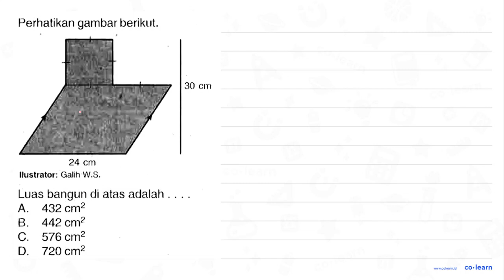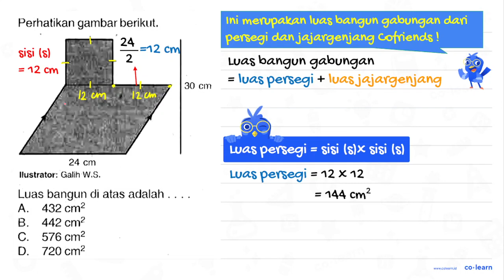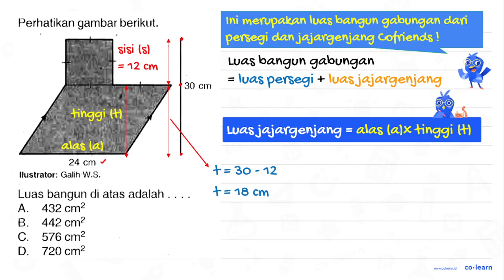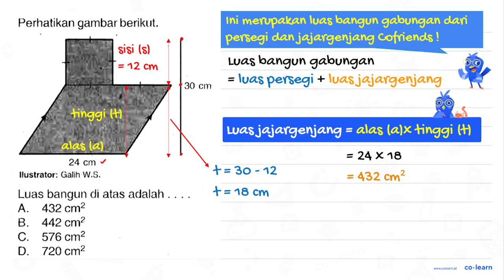Perhatikan gambar berikut. Ilustrator: Galih W.S. Luas bangun di atas adalah .... A. 432 cm^2 B...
Perhatikan gambar berikut. Ilustrator: Galih W.S.
Luas bangun di atas adalah .
A.  432 cm^2
B.  442 cm^2
c.  576 cm^2

Sumber Soal: Detik-Detik USP SD 2019/2020, K-13 Revisi, AS, 2019 , N/A

00:00 : Bedah Soal
01:00 : Konsep, rumus dan pengertian Penyelesaian Masalah Bangun Datar (soal cerita atau gabungan bangun datar)
01:18 : Langkah penyelesaian soal
03:41 : Jawaban akhir
04:11 : Penutup